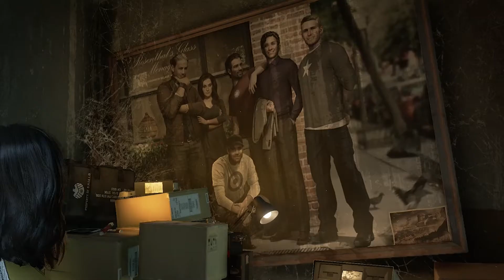Marvel Avengers Walkthrough Ep.4